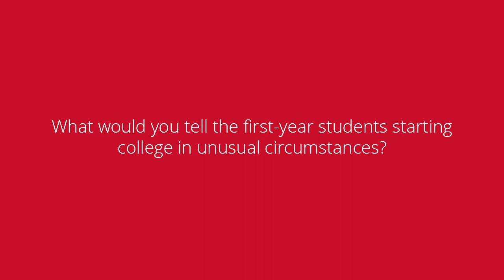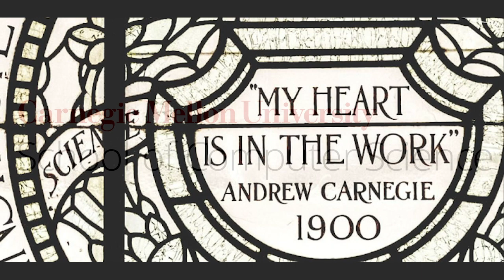SCS@home, Episode 12: First-Year Advice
SCS students discuss their plans for the fall semester and offer advice to first-year students.